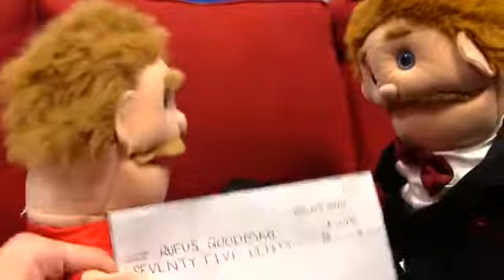SML Movie: Goodman's Son Gets A Job (Remake) Reversed